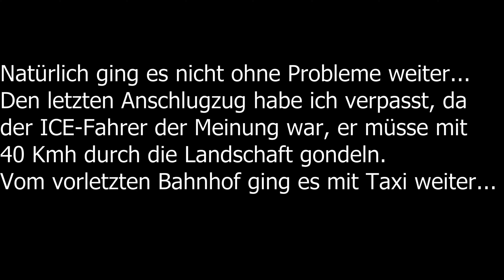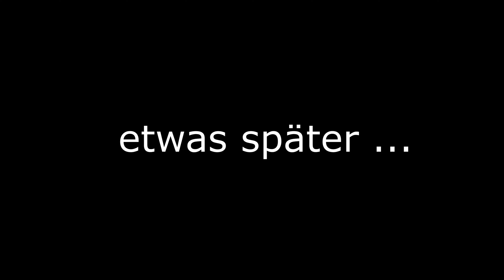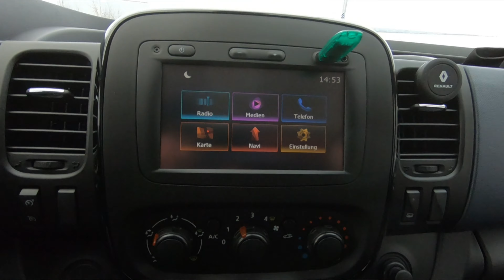Mein neuer Motorrad Transporter * Camper Van * DIY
VIDEOINHALT // EQUIPMENT
- Intro 0:00
- Die Fahrt nach Bayern und zurück 0:25
- Mein neuer Transporter/Kastenwagen  3:47
- Was als nächstes kommt 8:47

Daten:
- Opel Vivaro B (Transporter/Kastenwagen)
- 137.000 Km
- 1.6 Biturbo (120 PS)
- L1 / H1

VIELEN Dank für jedes Abo und jeden Like. Ich freu mich riesig darüber!!!
Auch wenn euch etwas nicht passt, haut es in die Kommentare!

--AMAZON SHOP--EQUIPMENT-- KAMERA-- All PARTS--

Die Inhalte werden mit größtmöglicher Sorgfalt erstellt. Ich übernehme jedoch keine Gewähr für die Richtigkeit, Vollständigkeit und Aktualität der bereitgestellten Inhalte. Die Nutzung der Inhalte der Videos/Beschreibung erfolgt auf eigene Gefahr des Nutzers.

✘Amazon Shop ✘

Der Amazon-Shop hängen mit dem Partnerprogramm von Amazon zusammen. Er dient dem potentiellen Käufer als Orientierung und verweist explizit auf bestimmte Produkte. Sofern der Shop genutzt wird, kann im Falle einer Kaufentscheidung eine Provision ausgeschüttet werden. Euch entstehen keinerlei Mehrkosten – ihr unterstützt mich lediglich damit. :)